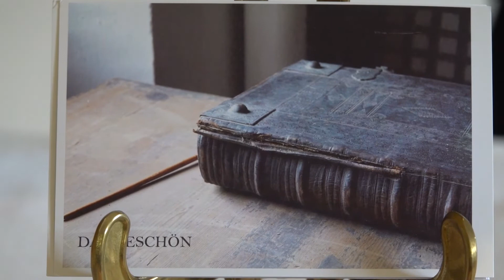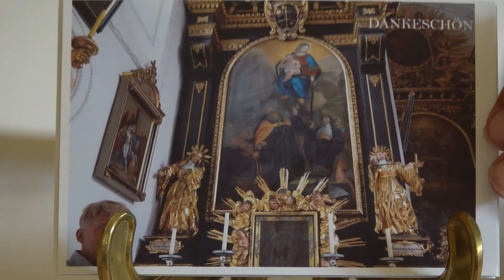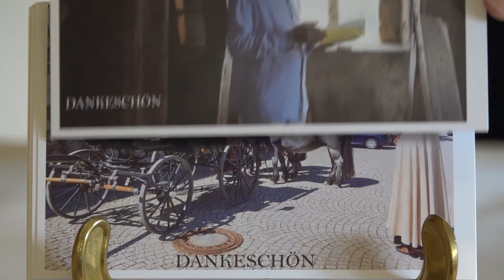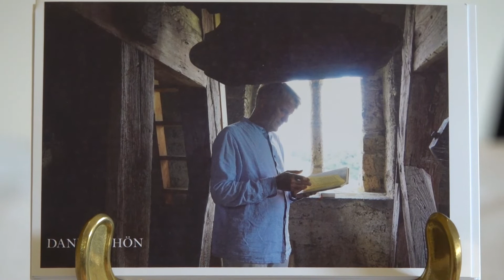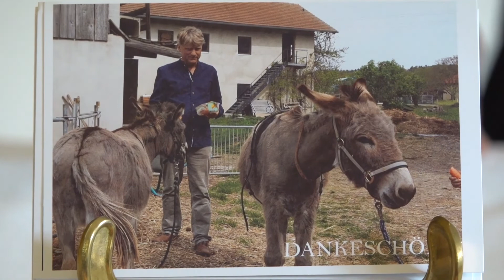510. und vorerst letzter Abendimpuls aus der Hauskapelle "DANKESCHÖN"